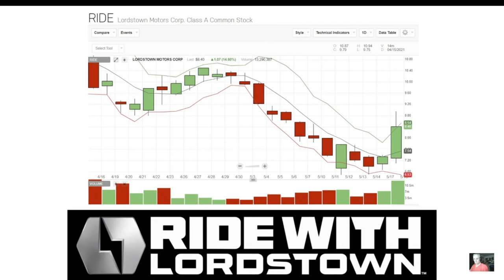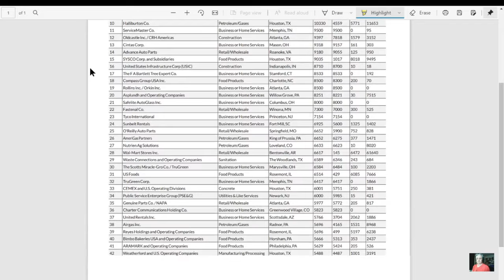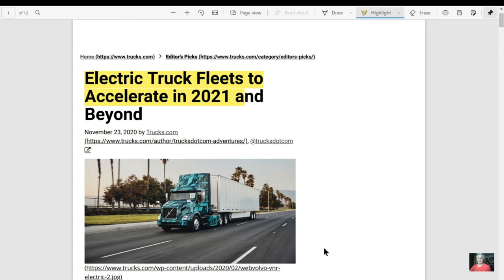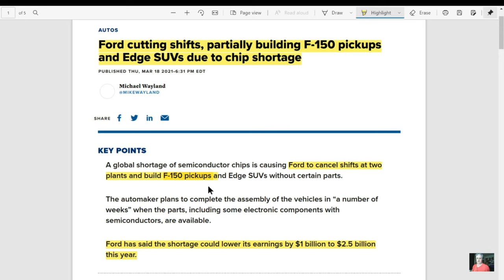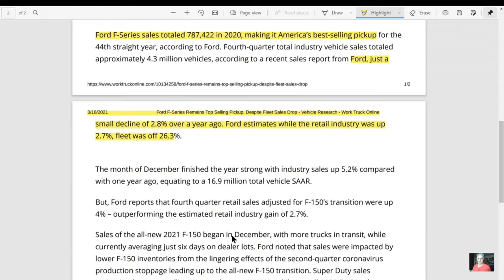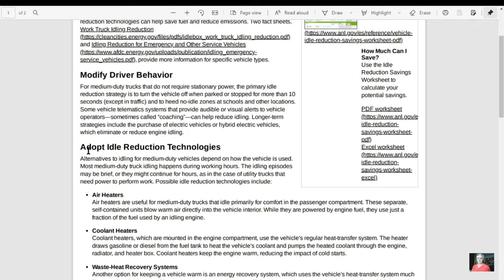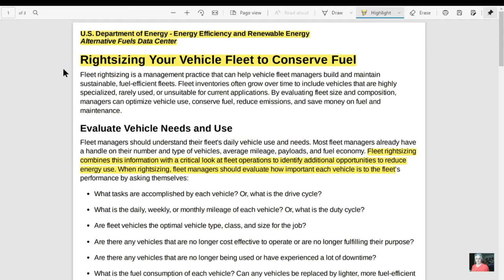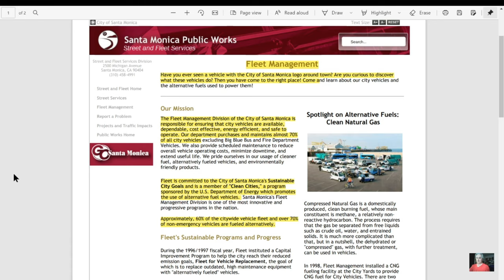RIDE TAM | LMC Endurance - how big could sales be? | MXUX RIDE LORDSTOWN MOTORS | ENDURANCE TRUCK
This is the first step in an analysis of the total addressable market open to the LMC Endurance Light EV pick Up Truck. The initial investigation shows a massive market opening up for fleet sales for an EV truck. It appears as though LMC is in the right place at the right time with the right product.

In addition to the "raw" market there are a number of tailwinds helping the Endurance to likely sales records. First the chip shortage has all but taken the number one fleet pickup, the f150, out of the game - and its fleet sales figures confirm this. The chip issue has ruined the fuel efficiency of the vehicle - and most other trucks I am sure - leaving the barn door open for competitors rushing in.

As the LMC is the only viable EV truck coming to market this year the outlook is very favorable. The sales figures doubted by the short reports are very likely to turn out to be accurate and true.

This video brings to light a number of factors that will influence the fleet sales of the Lordstown Endurance this year - and fill order books for 2022 - not only for the truck - but also for the van planned for mid 2022.

I hope Jim Cramer watches this video - he is so ill informed on this company that even I could help him get a more realistic perspective.

If you take a couple of hours and watch the vids I have made on LMC you will and reasonable picture of the offering. The Endurance and the EV Van will hit the consumer market soon - 2022? This should open up a whole new level of sales.

I hope you like the vid - thanx for watching.

MXUX